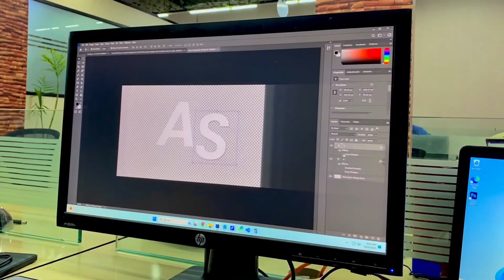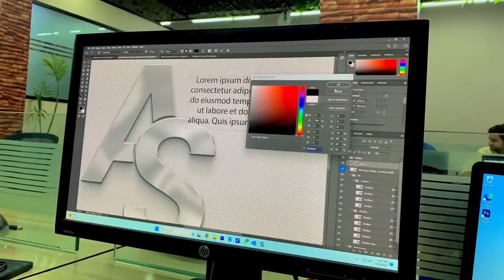Mera YouTube Logo ban gaya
Title: Ya kya ho gaya Lahore Jate Waqt | Traveling to Lahore From Duad Khel
Mara YouTube Logo ban gaya